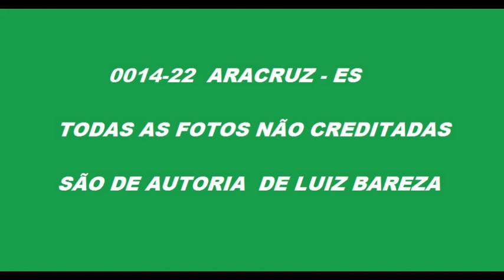0014 22 FOTOS DE ÔNIBUS EM ARACRUZ ES